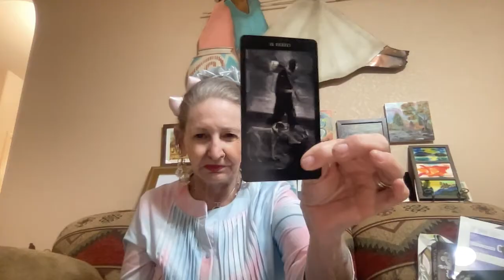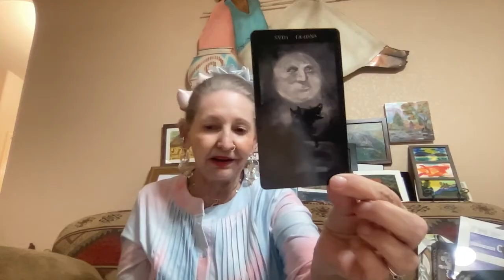Will the Republican Party Go Through A Change ?